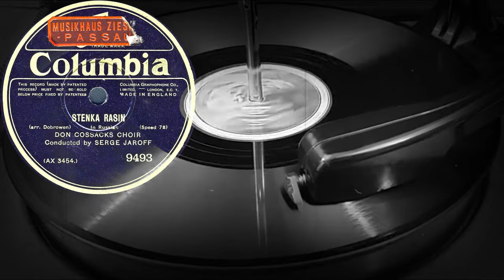STENKA RASIN - DON COSSACKS CHOIR Conducted by Serge Jaroff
STENKA RASIN
(arr. Dobrowen) In Russian
DON COSSACKS CHOIR
Conducted by Serge Jaroff
Оцифровка грампластинки
COLUMBIA (Англия) электрозапись 1928  год
Выходные данные: 9493 (AX3454)
Гравировка: AX3454 (W) 8920
Скорость: 78 об/мин
Размер: 30 см
Кривая воспроизведения Audacity: Western Electric 2.1.2